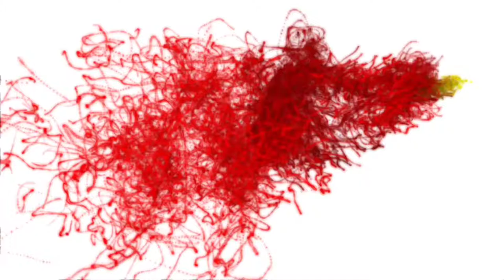Another epic Battle Royal Game Play in Call of Duty Mobile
Another epic Battle Royal Game Play in Call of Duty Mobile with.
Niraj Balami
Bibek Gautam
Romi